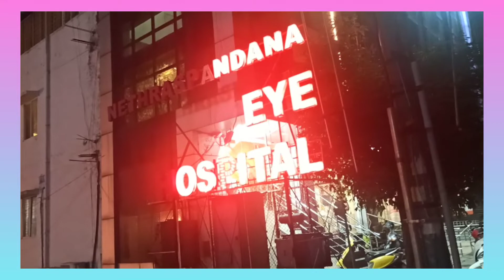Fish sambar|| ರುಚಿಕರವಾಗಿ ಮೀನಿನ ಸಾಂಬಾರ್ ಮಾಡೋದು ಹೇಗೆ? | kannada vlog| DIMLKANNADA